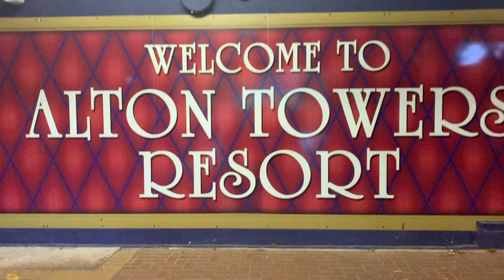Splash Landings Hotel at Alton Towers - Beachcomber Room Vlog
We were lucky enough to experience a stay at Alton Towers Splash Landings Hotel.
It's the perfect getaway if you're having a mini-break at Alton Towers. There are some great deals for two-day breaks

Driving into the hotels area is tricky if its your first time and we had a bit of drama finding the splash landings hotel (as we were a bit thick and missed the sign for it.)
Ample car parking for each hotel so no stress there. There is even alton towers music blaring through the car park which is a lovely touch.
As you enter the hotel the theme screams at you and really gives you that holiday feel. Even if you are only away for one night it enables you to feel like you've really had a holiday.

We stayed in a Beachcomber Room, which slept the five of us perfectly. We requested a travel cot when securing our dates and there was one completely made up with bedding in our room on arrival. (This was BRILLIANT after a tiring adventure day and all the little one wanted to do was sleep). The room had ample facilities. Kettles, tea coffees, a tv, some lovely goodies were left for us including a keepsake notebook, bag and chocolates. Soaps, shampoos and towels were all provided for us also which again is a nice touch.
In the halls of the hotel, there are little side rooms with microwaves, bottle warmers and fridges, irons etc so if you are traveling with babies, this is a great addition.

After we settled in our room we toured the hotel, which is massive, and everything it had to offer.

There was nightly entertainment in the family bar, with entertainters, games and dancing to enjoy and get involved with.
On the lower floor is Flambo Jambos, the on sight restaurant with a matching holiday theme that flows through the hotel. It's an all you can eat buffet and set prices for both adults and children. Now we have very fussy eaters in our party, but there was something for everyone. Also included is unlimited puddings (including a whole ice cream cart filled with cornettos, calippos you name it!)

Further down from the restaurant on the same floor, is their in-house arcade. A typical holiday style arcade where you can spend many hours getting rid of your 2ps and 10ps and winning tickets to exhange for prizes.
(Top tip, if the kids are getting moody about the fact they havent won anything, around the corner to the left of the arcade entrance is a 'win every time' machine. When we were there they were soft toys and honestly saved the day from moaning kids!)

Not forgetting this hotel has its own on site indoor WATERPARK!!
But more on that from us... very soon ;)

We thoroughly enjoyed at time at Splash Landings @ Alton Towers and would recommend to any family. Thank you for having us Alton Towers! We will see you real soon!